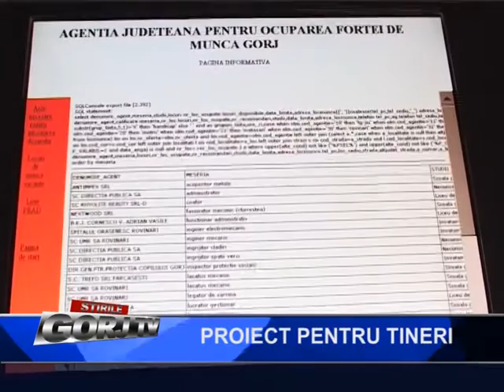PROIECTE PENTRU TINERI